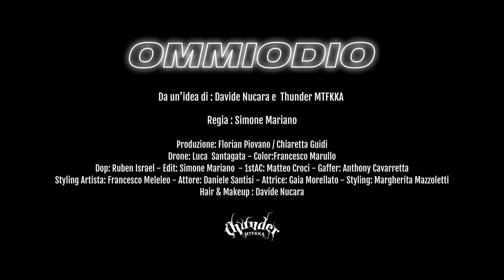Thunder Mtfkka - Ommiodio (Prod.Belvedere) Official Video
Segui Belvedere : prod.belvedere

Regia/Edit: Simone Mariano
Dop: Ruben Israel
Produzione: Florian Piovano/Chiaretta Guidi
Drone: Luca Santagata
Color:Francesco Marullo
1stAC: Matteo Croci
Gaffer: Antony Cavarretta
Styling Artista: Francesco Meleleo
Attore: Daniele Santisi
Attrice: Gaia Morellato
Styling: Margherita Mazzoletti
Hair & Makeup : Davide Nucara